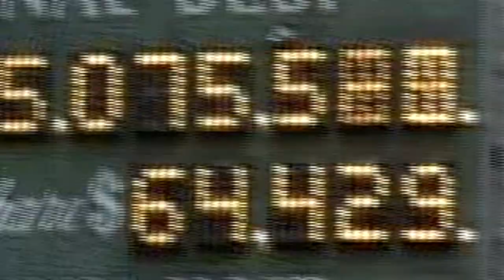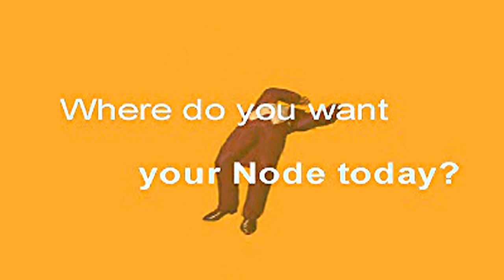CSI Skill Tree: Sid Meier’s Alpha Centauri with Bodhisattva Chattopadhyay and Arkady Martine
CSI Skill Tree is a series that examines and celebrates how video games envision possible futures, build rich and thought-provoking worlds, and engage people as active participants in unfolding and interpreting stories.

In this episode, we take a close look at the classic science fiction strategy game Sid Meier’s Alpha Centauri (1999) and discuss colonialism, technology trees, ideological diversity, roleplaying, relationships between human and nonhuman intelligences, and more.

About our special guests:
Bodhisattva Chattopadhyay is Associate Professor in Global Culture Studies at the Department of Culture Studies and Oriental Languages, University of Oslo, Norway. He is Principal Investigator of the European Research Council project “CoFutures: Pathways to Possible Presents” and the Norwegian Research Council project “Science Fictionality.” He also runs The Holodeck, a games research lab at the University of Oslo. His research website is

Arkady Martine is speculative fiction writer and, as Dr. AnnaLinden Weller, a historian of the Byzantine Empire and a city planner. She is currently a policy advisor for the New Mexico Energy, Minerals, and Natural Resources Department, where she works on climate change mitigation, energy grid modernization, and resiliency planning. Her first novel, “A Memory Called Empire,” won the 2020 Hugo Award for Best Novel.

About the Center for Science and the Imagination:
The Center for Science and the Imagination at Arizona State University engages in research, outreach and radical collaborations to reinvent our relationship with the future. From writers, artists, and teachers to scientists, engineers, and technologists, we bring diverse intellectual practices together to create visions of the future that are inspiring, inclusive, and imaginative.